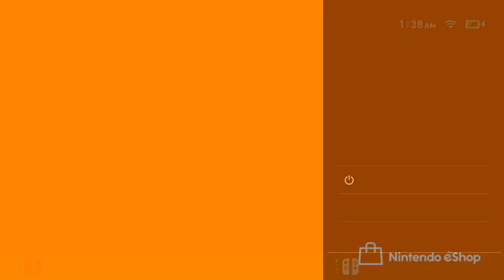MALZENO - Monster Hunter Rise Sunbreak Demo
Yes, that's a Jojo's Reference. Several, in fact.

It's time for the sunbreak demo's ultimate test - Malzeno! Do Steve and I have the hunter skills to beat the beast?

Obligatory SEO stuff below:

Introducing Monster Hunter Rise: Sunbreak!

Monster Hunter Rise: Sunbreak is an expansion to the original Monster Hunter Rise.

Featuring improved gameplay and nimble-feeling additions to combat mechanics, unique new monsters and hunting locales, and a new difficulty level in the form of Master Rank quests.

As the hunter who saved Kamura from calamity, you must now journey to the far-off reaches of Elgado, an outpost near a Kingdom beset by a sinister new nemesis—the elder dragon Malzeno!

Monster Hunter Rise Sunbreak demo gameplay, Monster hunter rise gameplay, monster hunter vampire monster, monster hunter rise sunbreak malzeno, malzeno dual blades, malzeno duo